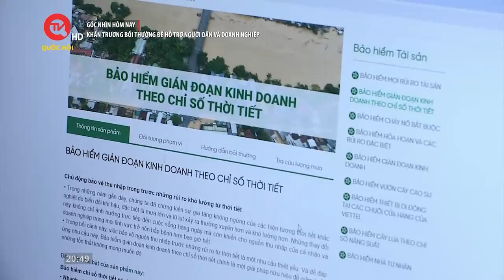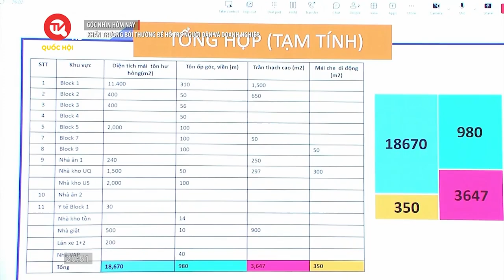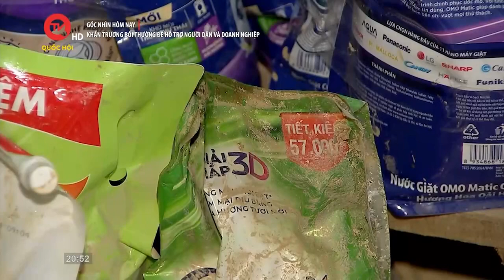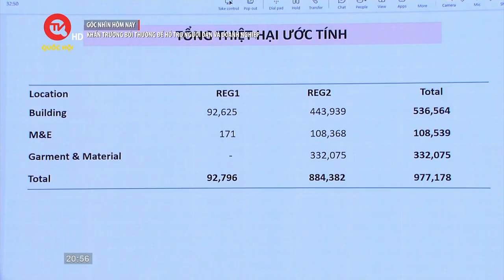Khẩn trương bồi thường để hỗ trợ người dân và doanh nghiệp | Truyền hình Quốc hội Việt Nam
Truyền hình Quốc hội Việt Nam | 26 tỉnh thành chịu ảnh hưởng trực tiếp, chiếm 41% GDP và 40% dân số cả nước. Cơn bão số 3 và hoàn lưu sau bão gây tổng thiệt hại kinh tế ước tính ban đầu khoảng 61.000 tỷ đồng. Tốc độ tăng trưởng GDP nhiều địa phương chậm lại, dẫn đến GDP cả nước trong năm 2024 có thể giảm 0,15% so với kịch bản đề ra. Đây là số liệu mà Bộ Kế hoạch đầu tư mới công bố. Trong đó, số tiền bồi thường thiệt hại về người và tài sản do bão số 3 đang không ngừng tăng lên.